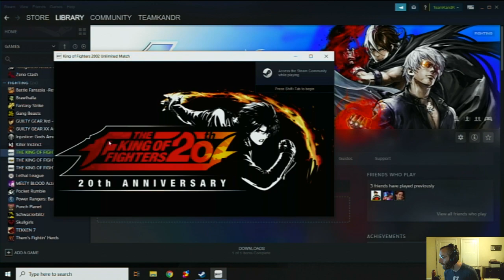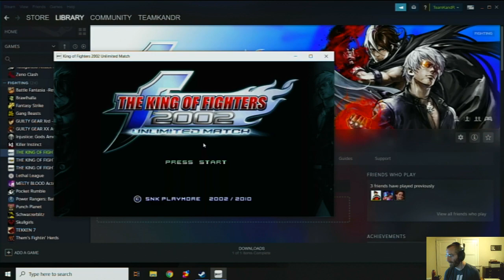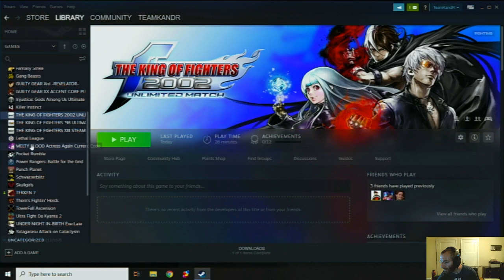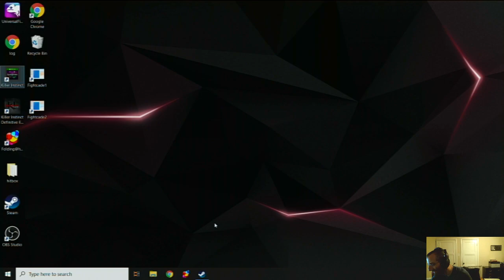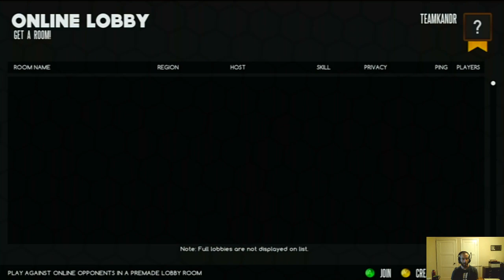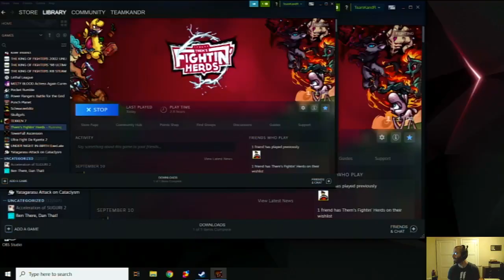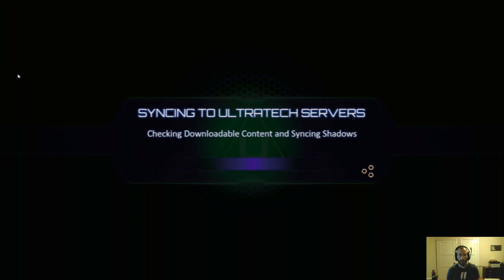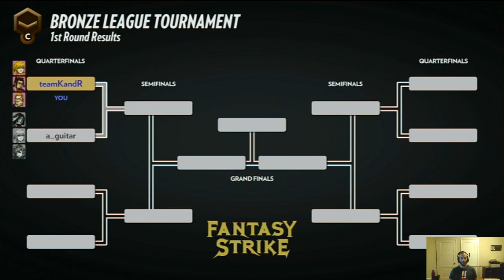ONE HUNDRED GAME KUMITE - day 15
0:00 Hello!
1:23 King of Fighters 2002 UM
27:53 failing to play Melty
30:53 Them's Fightin' Herds
59:00 Killer Instinct
1:25:20 Schwarzerblitz
1:48:10 Gang Beasts
1:55:30 Fantasy Strike

11 games to go! We got this!